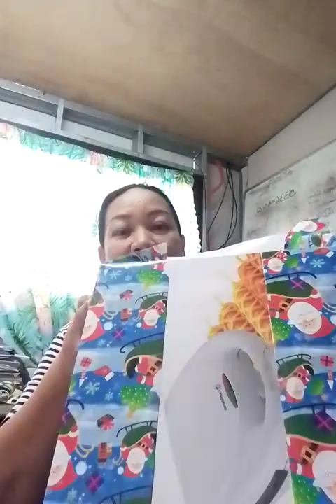How to make your colleague smile this Christmas 😊